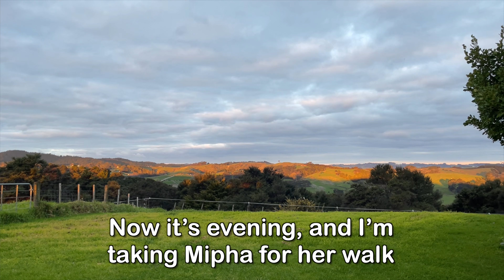Vlog 31: Life in the countryside with cats. My cat works hard to wake me up【日本語CC】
日本語字幕が出ていないときは画面右下の【CC】 をクリックしてください。

私は日本語の勉強中なので間違っていたら教えて下さい🙇🏻‍♀️

After my alarm clock, Bobo, woke me up, I took him and Mumu with me to do some garden work. The next day, we went for a walk, but my neighbor was mowing the lawn, which made them nervous. They ended up heading home after a short walk. We had breakfast, enjoyed a relaxing day, and I took Mipha for her evening walk.

Check out OhMyKiwiCats channel for more videos of Mumu, Bobo and Timo.